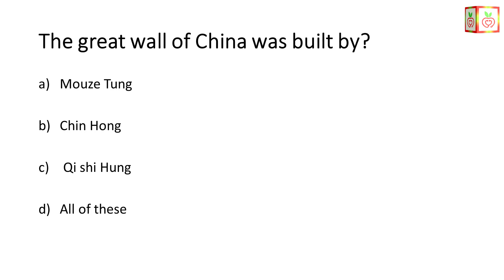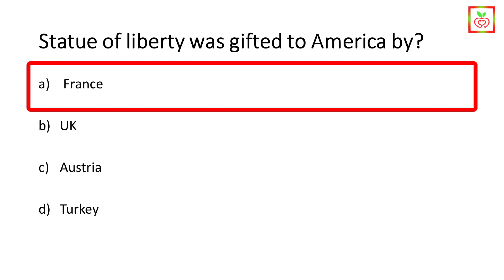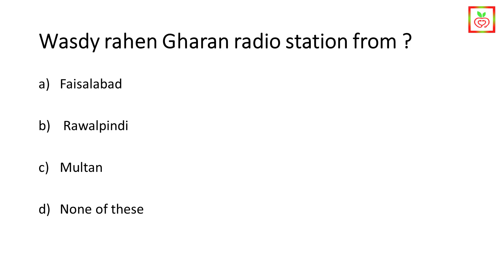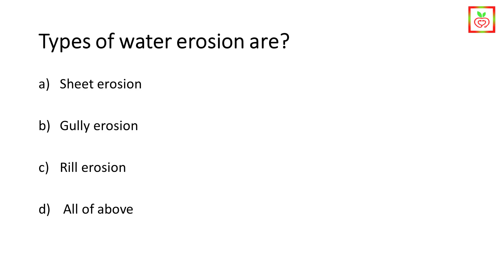PPSC Agriculture Officer BS 17 Solved Paper MCQs Part 8 | Dr. Agriculture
Dr. Agriculture